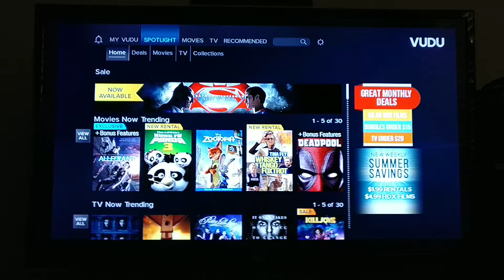Why I Can't Stand Digital Copies and The Cloud!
I downloaded Batman vs. Superman: Dawn of Justice Extended Cut to my PS3's HDD through its VUDU app and it was around 12GB. During the download time, I watched a good chunk of the movie until it began buffering and quit. I didn't load the movie up to play it again until the download was finished. Now whenever I choose "Resume", it won't continue playing on HDX, because it's still trying to stream and it states that I have insufficient network speed to continue and to choose a slower resolution. Whatever choice I select, it will get stuck on the loading screen.

Can you see why I can't stand digital copy services and The Cloud!?! With a physical disc, you stick it in and BAM! I'm watching it!